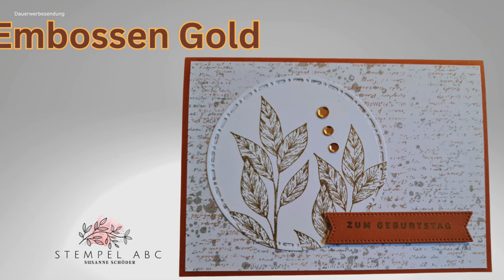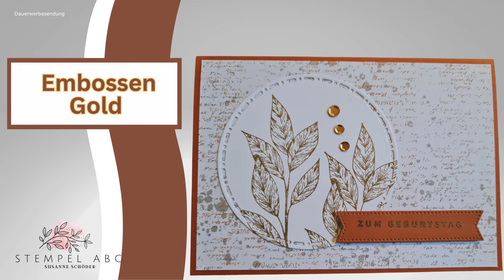Gold Embossing - Spotlight On Nature - Produkte von Stampin´UP!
Ein Hauch von Gold und schon sieht es sehr edel aus.

Gastgeberinnen-Code: Z69R4RZJ